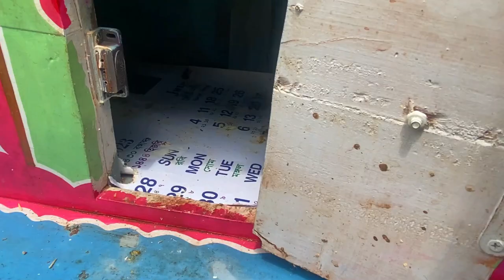Tangkap Ayam Lucu, Ayam Warna Warni, Ayam Rainbow Gokil, Kelinci, Kucing Lucu, Bebek, Hewan Lucu 15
ayam lucu warna-warni Catch Cute Chickens, Colorful Chickens, Rainbows Chickens, Cute Ducks, Cat, Rabbits,Cute Animals
Tangkap Ayam Lucu, Ayam Warna Warni, Ayam Rainbow Gokil, Kelinci, Kucing Lucu, Bebek, Hewan Lucu

World Cute Chickens, Colorful Chickens, Rainbows Chickens, Cute Ducks, Cat, Rabbits,Cute Animals 🐤🪿🐳